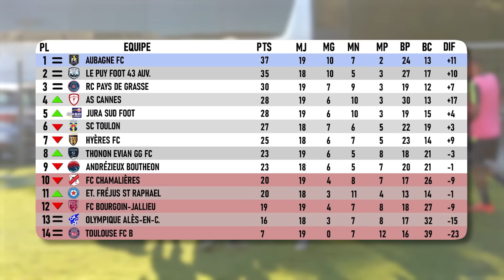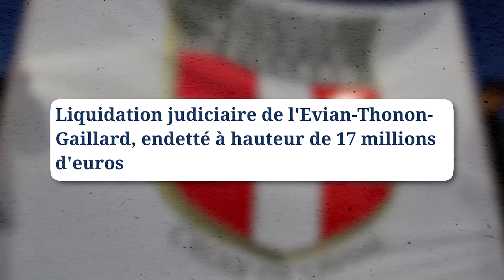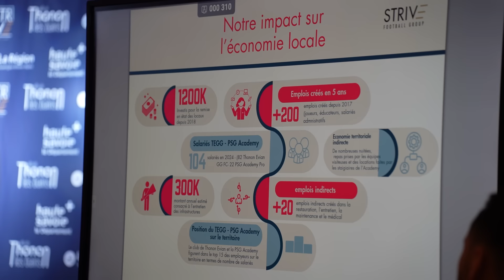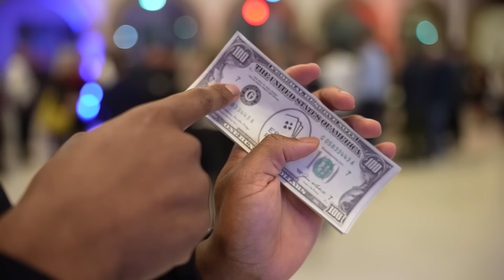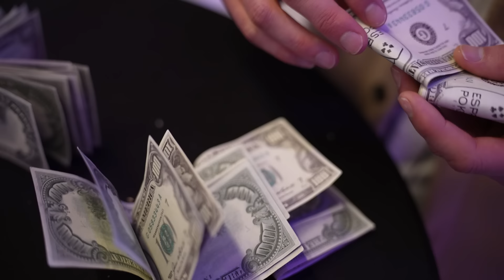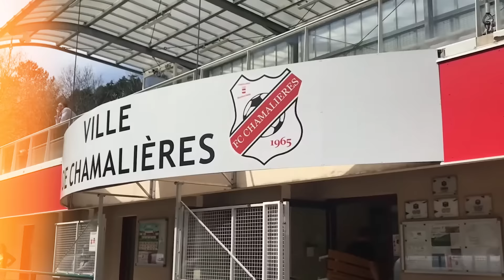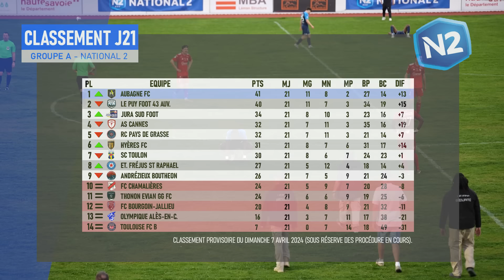J21 : Réduits à 9, coach sanctionné, pénalty imaginaire : ce match vire au chaos ! | QDF#136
Dans cette vidéo, je vous montre notre match capital dans la lutte pour le maintien face à Chamalières en National 2 !

Va-t-on réussir à se maintenir en N2 ?!

À propos de moi :

Nom Prénom : Lienard Valentin
Âge : 26 ans
Nationalité : Française
Profession : Joueur de Football
Équipe : TEGG
Championnat : National 2
Poste : Latéral / Piston
Formation : OGC Nice / AS Monaco FC / FC Istres.

Montage :  Clément Irr (@clement.irr ) / Patrick Pardal (@pkpardal) / Maxence Herrault / Thomas Dumont (@th_prod) / Hugo Daubié / Nicolas Irr (@nico_irr)